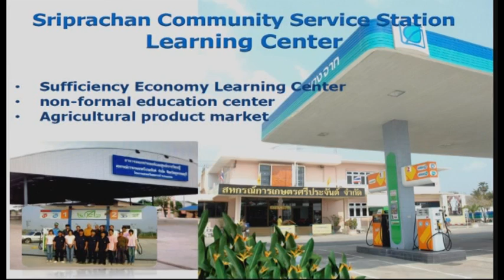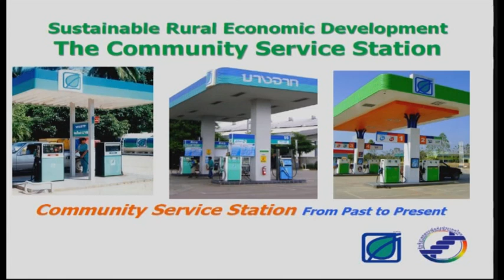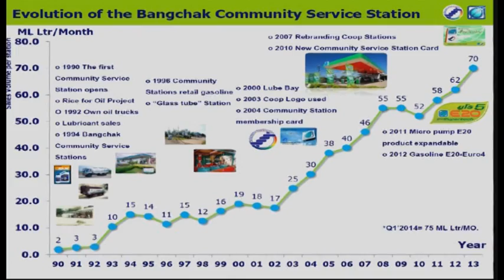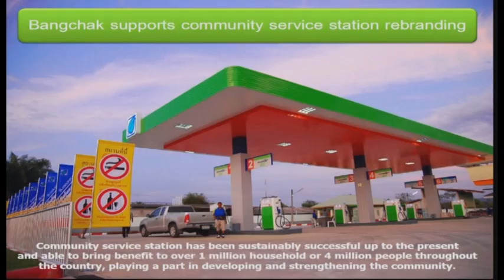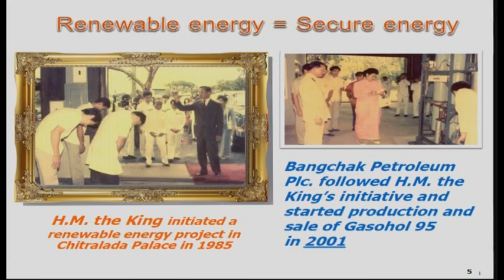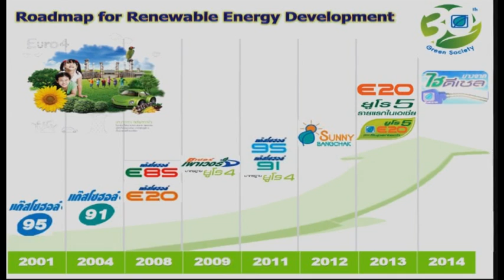CSV Forum in Thailand : Shared Value (3/8)